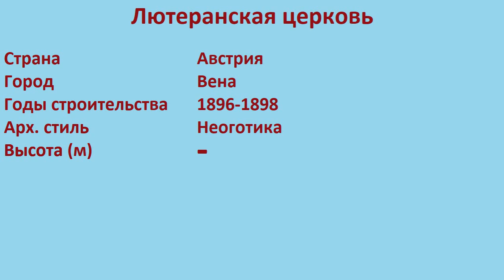Лютеранская церковь (Вена)